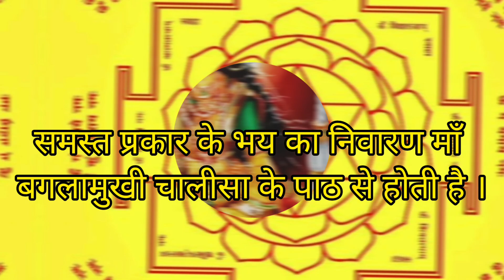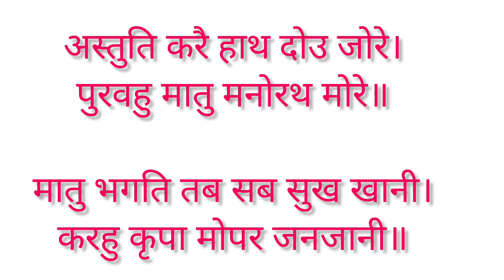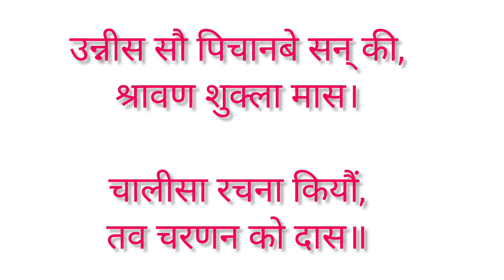अत्यंत ही शक्तिशाली और सिद्ध चालीसा || बगलामुखी चालीसा || बगलामुखी चालीसा पाठ के लाभ